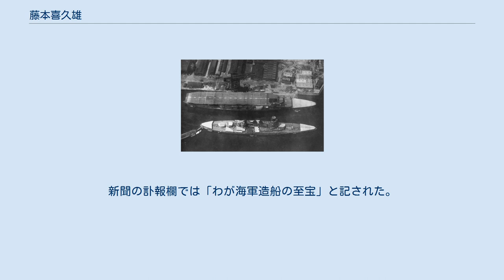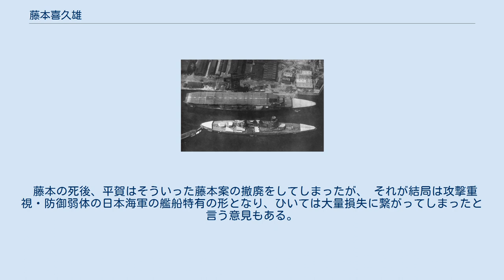藤本喜久雄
藤本 喜久雄（ふじもと きくお、1888年（明治21年）1月12日 - 1935年（昭和10年）1月9日）は大日本帝国の海軍造船少将、従四位勲三等。
石川県出身。
 三段空母時代の「赤城」と並ぶ「長門」。
第一煙突が湾曲している。
 長門型戦艦の悩みの種であった、艦橋に煙突の排煙が逆流してしまう問題を、煙突を大きく曲げる「芋虫煙突」というアイディアで解決した。
（その後、この方式は、諸外国でも採用される。）斬新な発想の持ち主で、新技術の導入に熱心であった。
この長門型の屈曲煙突は、平賀譲から「戦艦らしくない」と批判されるものの、後の日本の巡洋艦建造の参考になったといわれ、日本国民からも親しまれた。
 最上型重巡洋艦・初春型駆逐艦等を設計。
これらの艦はいずれも高性能であったが、ロンドン海軍軍縮条約によって制約された予定の排水量を大幅にオーバーし、また艦体の強度面で問題を抱えていた。
軍令部の非現実的な性能要求を安易に受け入れ、技術的蓄積の不十分な新技術を用いて目標を達成しようとする姿勢は、保守的な設計者である平賀譲に厳しく指弾された。
 友鶴事件で謹慎処分となり、海軍技術研究所への出勤を続けていたが、1935年1月9日、自宅で脳溢血で倒れて急逝。
新聞の訃報欄では「わが海軍造船の至宝」と記された。
享年47。
同月12日、葬儀が青山斎場で海軍葬により執行された。
 友鶴事件により、それまでの名声が落ちてしまった感があるものの、その設計思想の柔軟さと、新技術投入を惜しまない姿勢は、保守的な建造形式を重視してきた平賀とは対照的であり、平賀よりも人望はあったとされている。
金剛級代艦の設計でも、旧来のイギリス式集中防御に拘った平賀案に対し、藤本案はバイタルパートの延長という部分に重点を置き、艦艇の被弾によるダメージコントロール分野でも、藤本の方が研究熱心だったとされている。
 藤本の死後、平賀はそういった藤本案の撤廃をしてしまったが、 それが結局は攻撃重視・防御弱体の日本海軍の艦船特有の形となり、ひいては大量損失に繋がってしまったと言う意見もある。